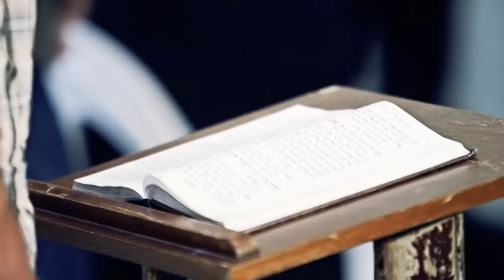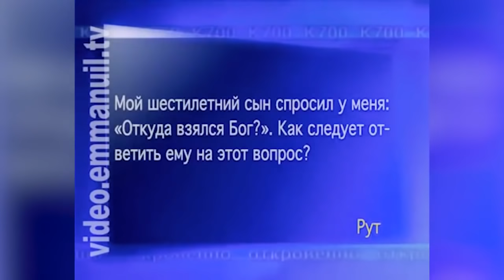КТО ТАКОЙ БОГ!